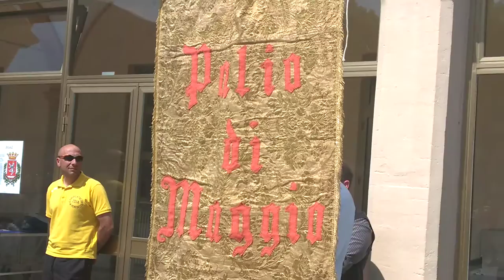L'intervento di Nevio Scala all'apertura del Palio di Maggio del San Benedetto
- L'intervento del presidente del Parma Calcio 1913 Nevio Scala all'apertura del Palio di Maggio dell'Istituto Salesiano San Benedetto di Parma